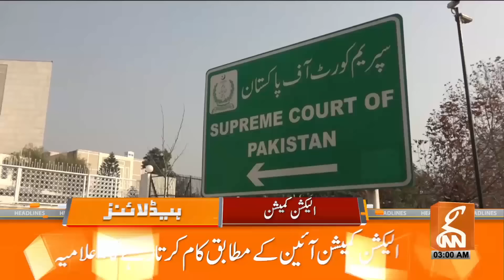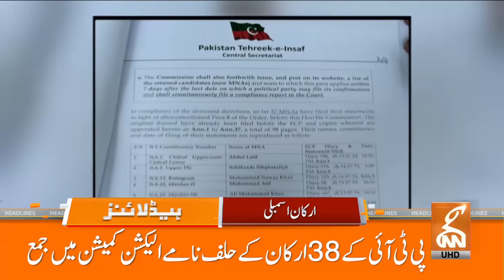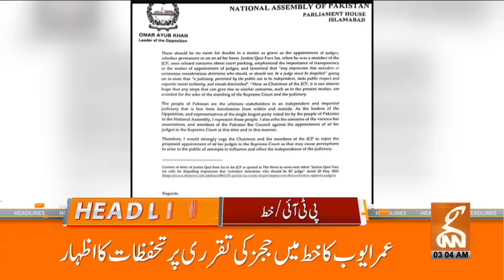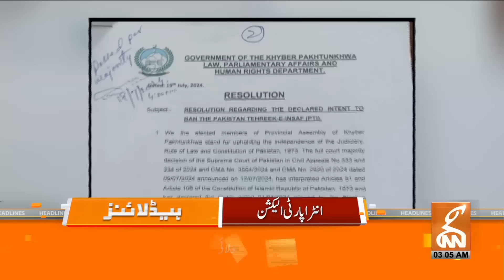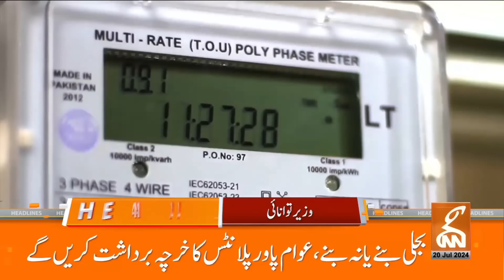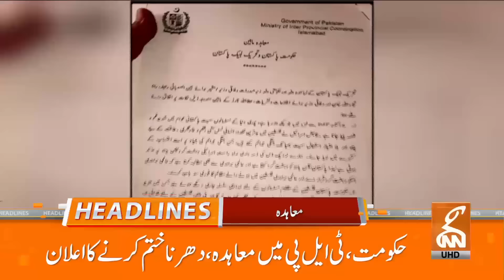Victory of PTI | Government Is Gone? | News Headlines | 03 AM | 20 July 2024 | GNN